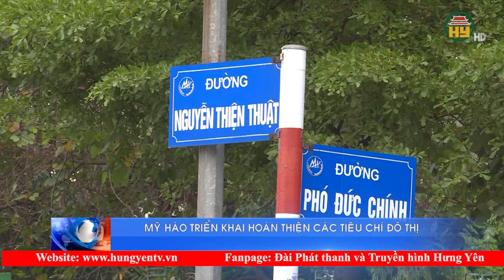Thị xã Mỹ Hào triển khai, hoàn thiện các tiêu chí đô thị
Hưng Yên TV | Song song với việc đẩy nhanh thi công các công trình, tiến độ giải ngân. Những tháng đầu năm 2024, thị xã Mỹ Hào tập trung xây dựng hạ tầng, nâng cao tiêu chí đô thị, phấn đấu đạt tiêu chí đô thị loại 3 trong năm nay.
Địa chỉ: 164 Nguyễn Văn Linh, thành phố Hưng Yên, tỉnh Hưng Yên
Tiktok: Truyền hình Hưng Yên
Facebook: Đài Phát thanh và Truyền hình Hưng Yên
Zalo: Đài PTTH Hưng Yên